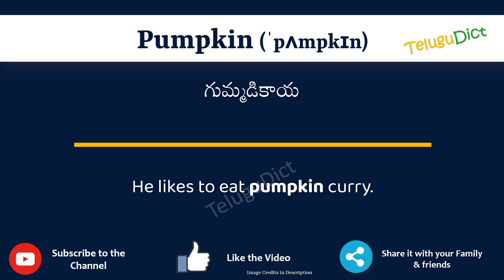Pumpkin Meaning in Telugu | Pumpkin in Telugu Dictionary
In this video, we will understand the meaning of Pumpkin in Telugu and learn the pronunciation of Pumpkin in Telugu.

 That is, you will understand Pumpkin meaning in Telugu as well as how to speak Pumpkin in Telugu,

What is the proper way to speak Pumpkin in Telugu?

So, Let’s learn the word Pumpkin in Telugu in just one minute.

Let’s, understands Pumpkin examples in Telugu

# Pumpkin తెలుగులో అర్థం
Pumpkinin తెలుగు